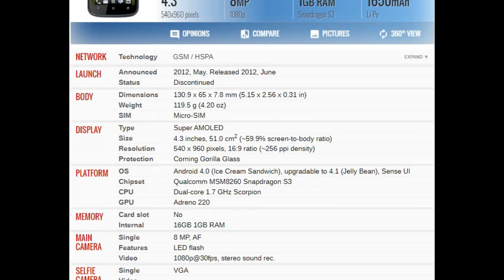HTC One S C2 Price and Specifications